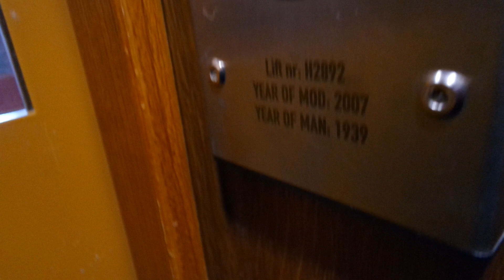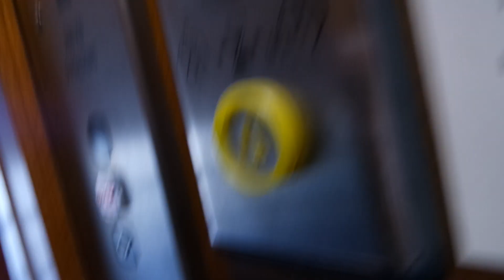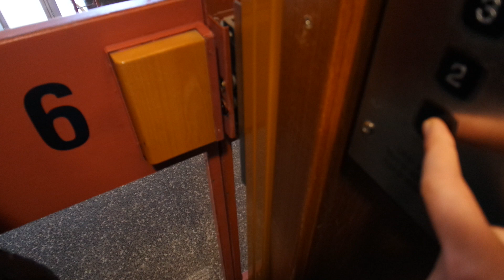Rare old modernized Kone traction elevator/lift in Humalistonkatu 15, Helsinki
Texts are in English for some reason. M-Series modernizations from 2007 (or newer) are also rare.
Location: Humalistonkatu 15, Helsinki, Finland
Brand: Kone, Filmed with Elevators from Finland
Year installed/modernized: 1939/2007
Serial number: H 2892
Floors: 6(1, 2, 3, 4, 5, 6)
Capacity: 3 persons or 240 kg
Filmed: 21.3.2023